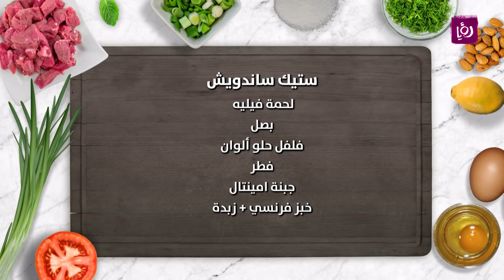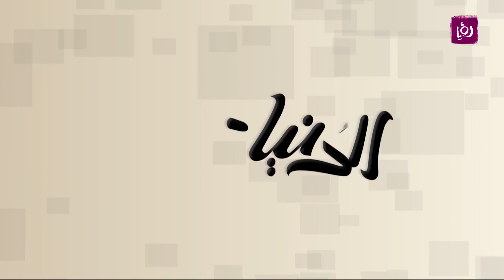ستيك ساندويش - تيمور الموج وميشيل صيقلي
تيمور الموج وميشيل صيقلي يحضران خلال مطبخ رؤيا ستيك ساندويش.